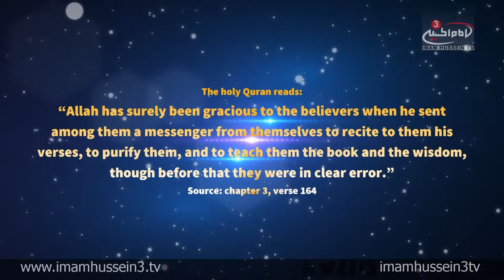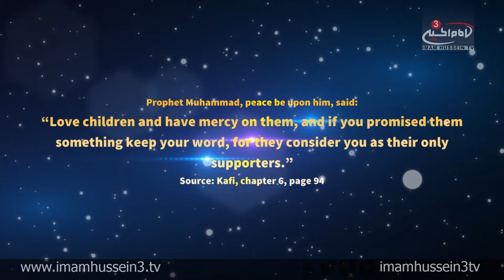Contemplation Moment "National Children's Day"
October 8 "National Children's Day"